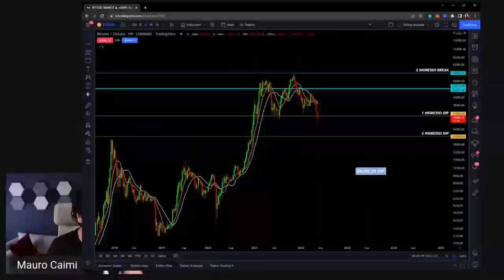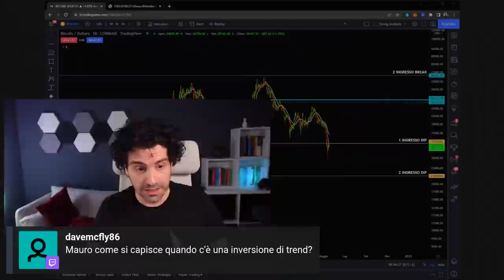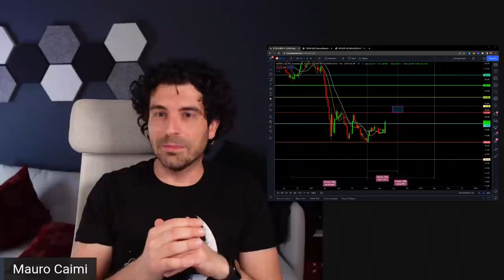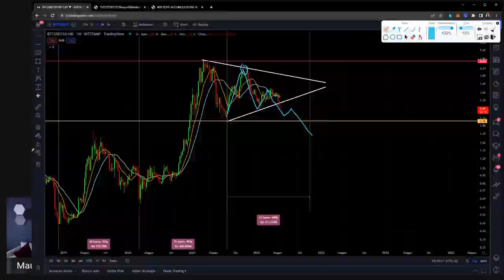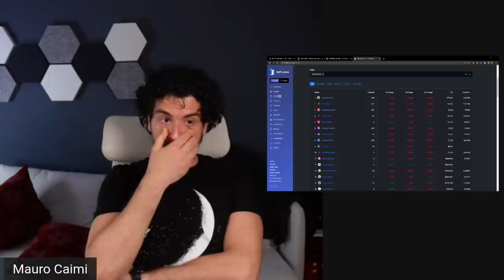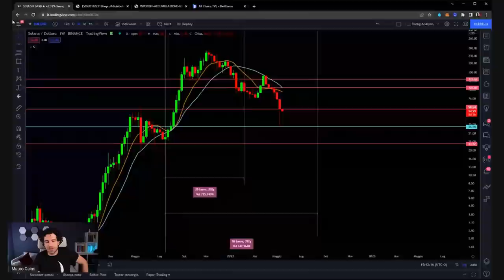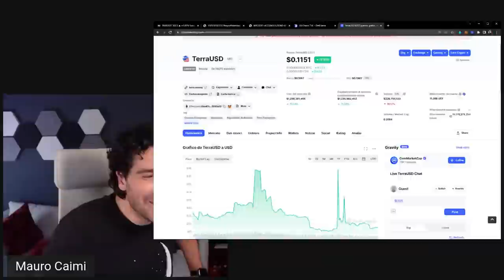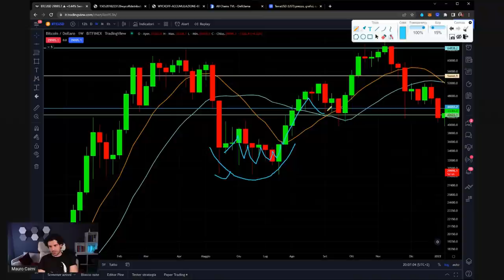Bitcoin e Crypto News Analisi e Previsioni Cosa si rischia con le Crypto nei prossimi mesi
Cosa rischiano Bitcoin e Crypto nei prossimi mesi?
Una super live AMA per ripsondere a tutte le vostre domande e analizzare una serie di grafici che mostrano una situazione a forte rischio su Bitcoin e Crypto.
Analisi previsioni e Mindset operativo.
Buona visione

00:00 Intro
09:00 È iniziato il bear market su Bitcoin e le Crypto
16:00 Mindset operativo sul trading in questo momento
22:00 Come trovare una inversione di trend sulle Crypto
30:00 Il pericolosissimo grafico della Dominance di Bitcoin
38:00 Le Stable coin sono rischiose?
45:00 Analisi e previsione spread Bitcoin Nasdaq100
53:00 LE Cefi sono rischiose?
01:02:00 Analisi e previsione Solana
01:12:00 Mindset corretto per i prossimi mesi

LA MIA ATTREZZATURA VIDEO: